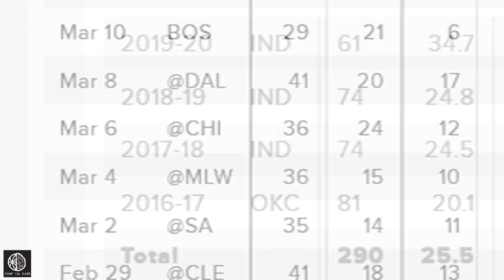Most UNDERRATED Player Of 2020 NBA Season?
FREE ANKLE BREAKER WORKOUT
For Any Questions Shoot Us A Text

📸 Reach out, have a discussion with me...

Skip to 2:30 for the hard analysis.

The most underrated player in the NBA might just be the latest surprise all-star... In this video I try to break down what exactly it is that makes the young Hooper so impressive. (hint: its not that stat sheet or his athleticism) Rather his greatness can be found in the simplicity of his game. I find this prospect so interesting because we can view him as a sort of test as to if an old school, big, fundamental center can compete in todays fast pace league.

📡Follow the Courtical movement,